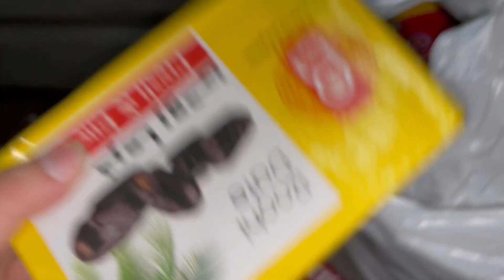Azadi Mubarak 🇵🇰| Independence Day chocolate cake recipe😋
I this vlog I am going to share our 14 August celebration. Make yummiest chocolate cake for Independence Day of Pakistan.